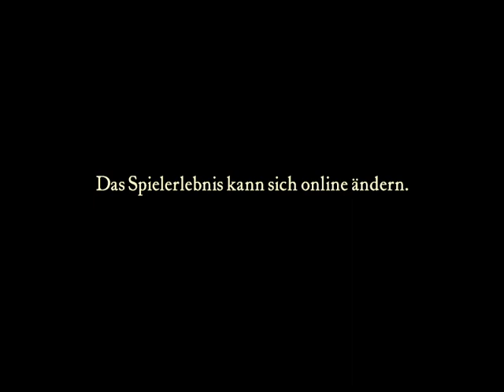Crusader 2023 01 15 22 52 01 one